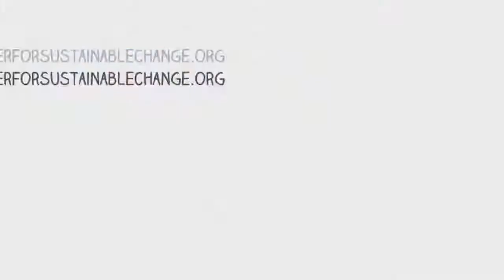What I Know for Sure - Molly Gordon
Molly Gordon shares What she Knows for Sure! For more info and to share your own story,